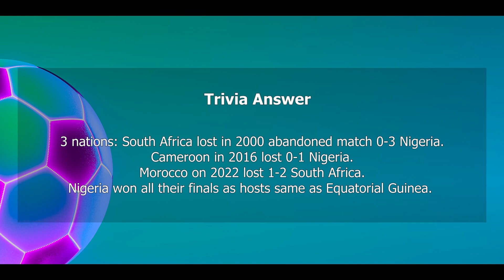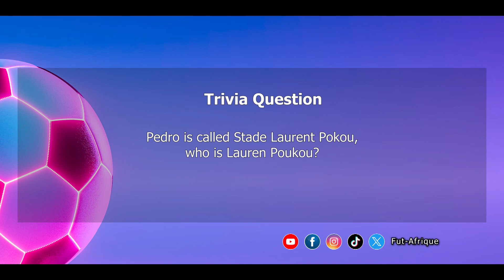Dr. Motsepe has brought ample change as the new president of CAF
Fut Afrique the show:

Fut Afrique show is the only sports magazine show that is 100% focused of the African Football calendar.
Fut-Afrique show also interact with viewers through it trivia segment.
We are proudly African in all regards.

 Brian Mofokeng is here with us to discuss the CAF champions league as well as the change that Dr. Motsepe has implemented as the new president of CAF.